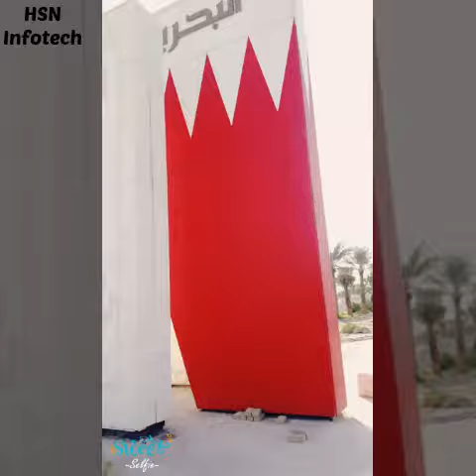11 February 2019